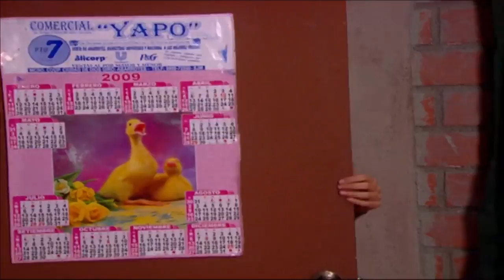Al Fondo hay Sitio 2: Grace quedó impactada con la invitación de Nicolás (Capítulo 81)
¡IMPACTADA! 😮😍 Grace quedó muy sorprendida al recibir una llamada de Nicolás para invitarla a salir 🤩. La hija de Charito aceptó sin dudar y se inventó una excusa para poder salir con él. 🤭

Hagámoslo bien.